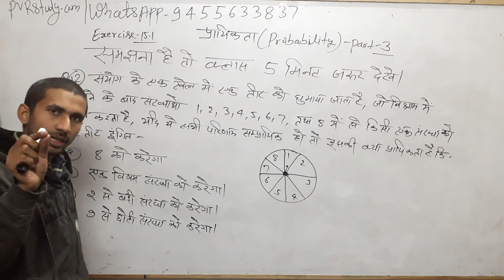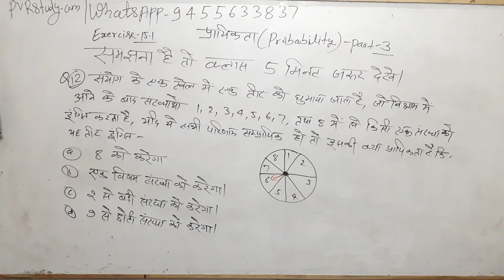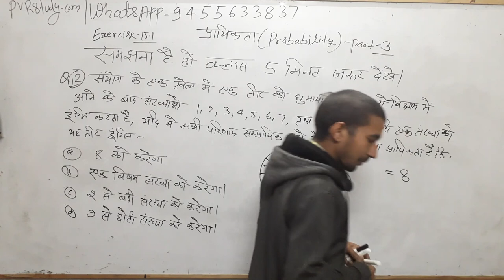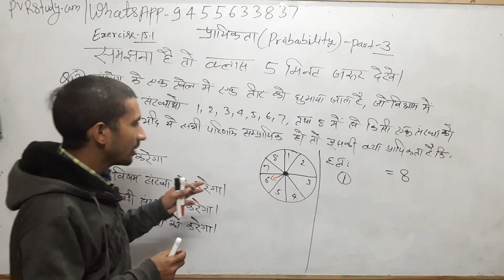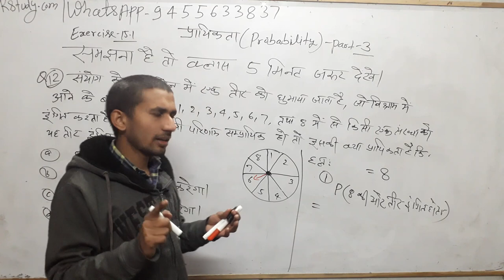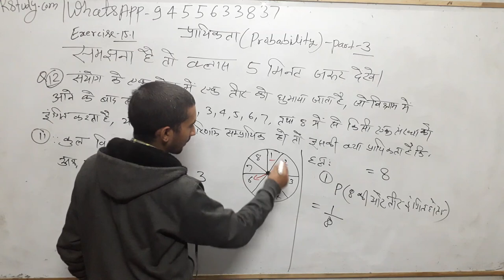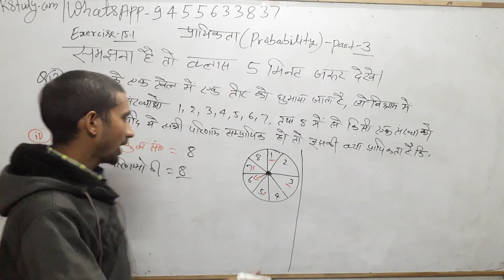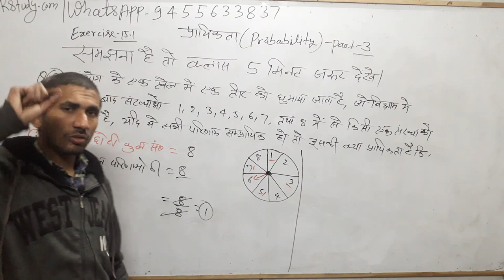प्रायिकता Probability Part 3 | Class 10th, RRB, SSC and Super TET Special for All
basic maths,
बेसिक गणित,
मैथ्स ऑनलाइन,
मैथ्स गणित,